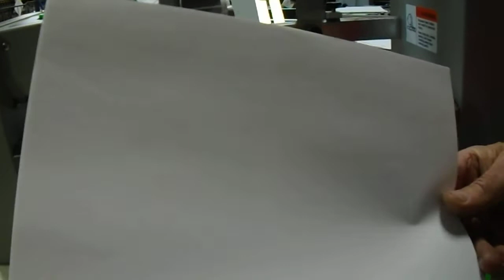Rena T 250 Serial #100025319